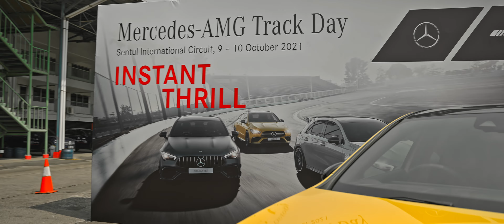Mercedes Benz AMG Track Day 2021 | Sentul Circuit | Jakarta Indonesia